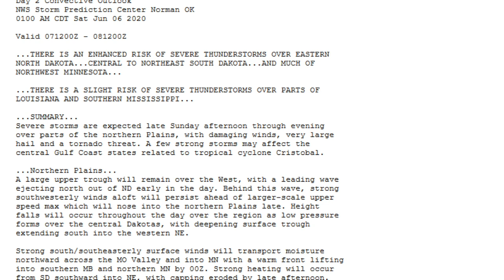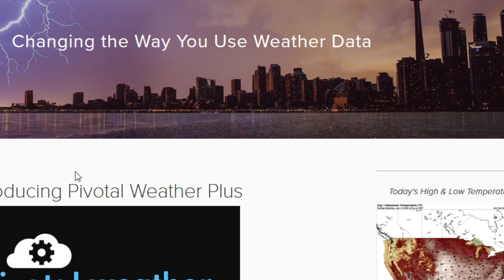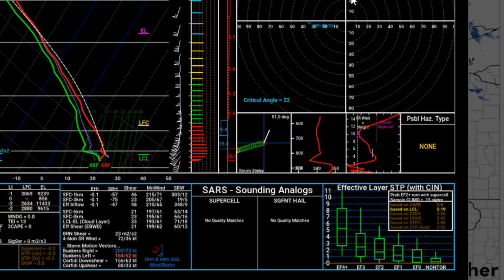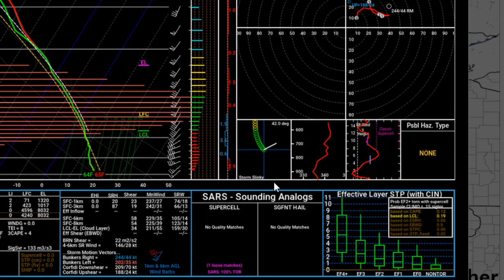Tornadoes and Large hail for the Dakotas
THERE IS AN ENHANCED RISK OF SEVERE THUNDERSTORMS ACROSS THE DAKOTAS